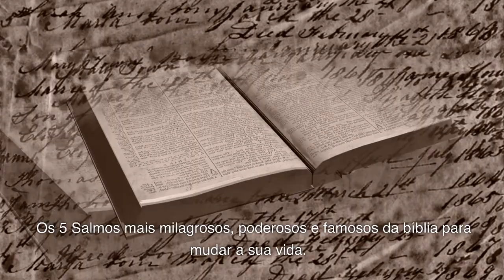📖WHAT ARE THE FIVE PSALMS MOST READ IN THE BIBLE?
Esse canal só tem ajuda de Deus e a sua.

These psalms, known as one of the most read and famous psalms in the Bible, are special for purifying the soul, acquiring firmness.

🙏 WHEN WE TAKE 1 STEP TOWARDS GOD HE TAKES 10 IN OUR DIRECTION" SHARE THIS VIDEO TO SHOW GOD'S LOVE FOR ALL OF US, HE WILL BLESS YOUR LIFE!➡️ SÓ PARA QUEM QUER TER UM COMPROMISSO COM DEUS -

➡️ Seu filho vai amar colorir este livro! Com desenhos divertidos e coloridos dos personagens da Bíblia, ele irá desenvolver a coordenação motora, a percepção visual e a criatividade. Além disso, é uma ótima forma de estimular a imaginação e a concentração.